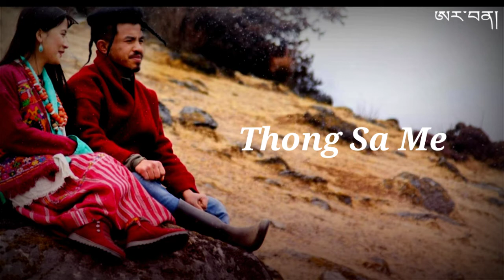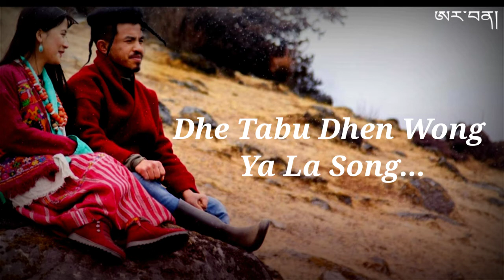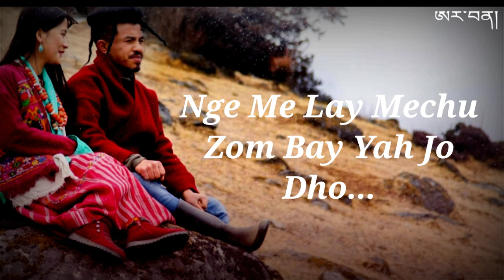YAR LA AEE Official Lyrics Video Bhutanese latest song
Singer : Lungten Wangchu Karma
Music video: Tandin Phubz